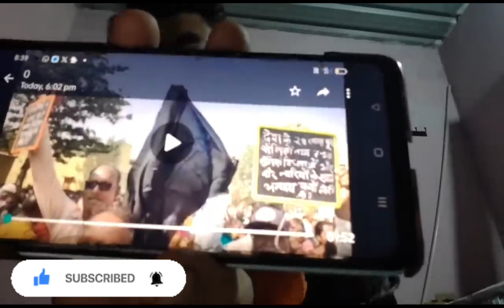OROP का जबरदस्त प्रदर्शन ।दिखाया काला झंडा ।army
आर्मी का मेडिकल कैसे होता हैं।
आर्मी के मेडिकल में क्या क्या चेक होता है।
क्या आर्मी का मेडिकल हार्ड रहता है।
लौंग जम्प कैसे मारे।
1600 मीटर रनिंग कैसे तेज करें।
आर्मी में जाने के लिए क्या करें।
आर्मी में जाने के लिए कितने मार्क् चाहिए।